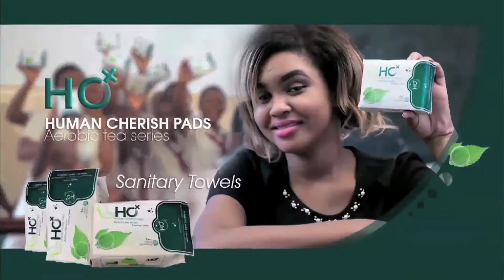WL Weekly Promo Dec 10 with UNFPA (16 Days of Activism Katavi 2017)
Kwa Pamoja Tunaweza kutokomeza MIMBA ZA UTOTONI!!!